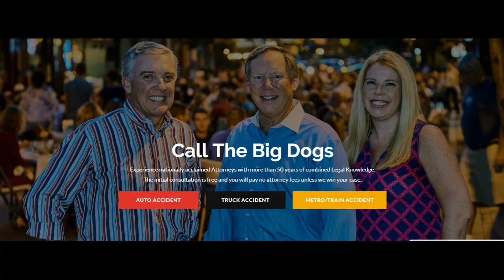Maryland football scrimmage Running Backs and O Line 8/10/2019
Live from Maryland Stadium - the Terps warm up for the first scrimmage as they get ready for the 2019 season. This segment features running backs and offensive line.